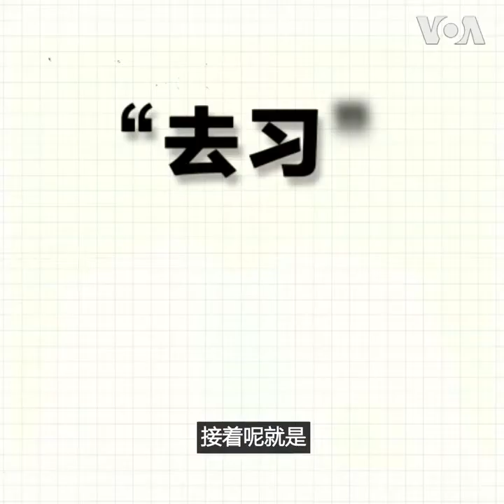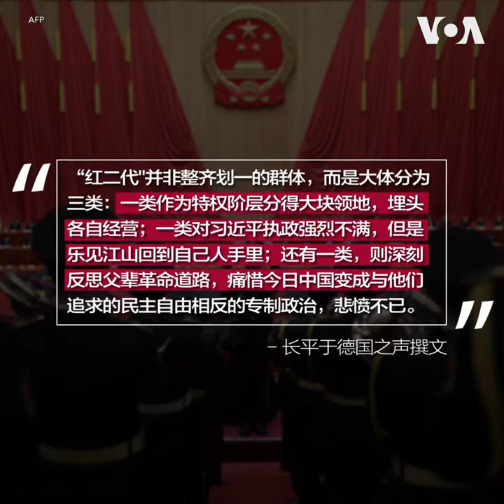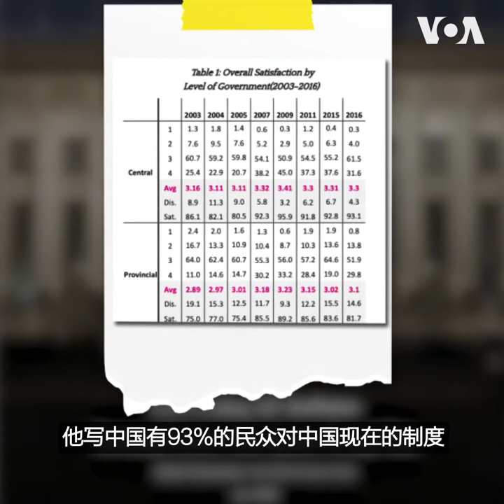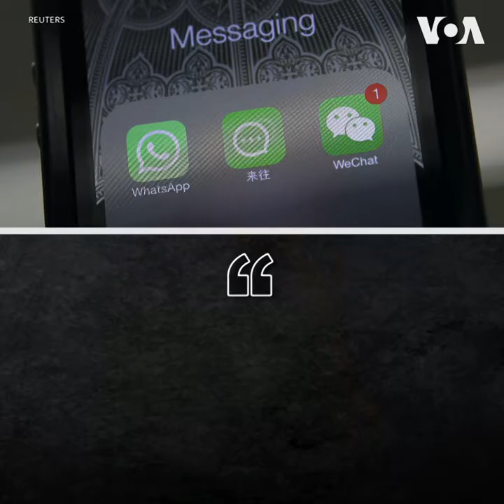蔡霞专访 “去习，非共，变革，和平” 作者 美国之音 加中美万花筒144